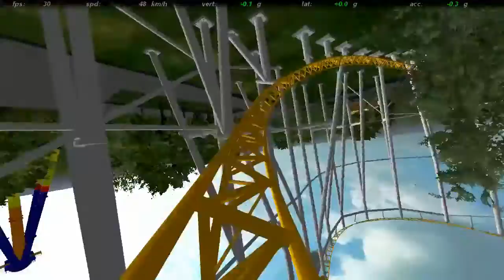【Nolimits Coaster】Journey to the Stars Chinese Knockoff 11 Inversion Coaster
A side project that I made shows Journey to the stars at Jinling Happy World
I Used this funky music by Sonicboom Cloud to made this crappy Coaster funky